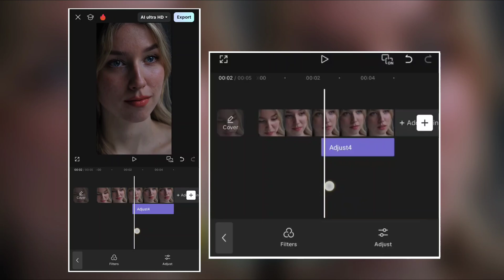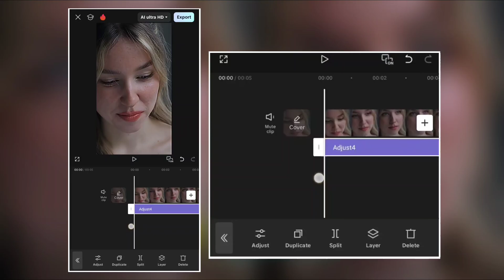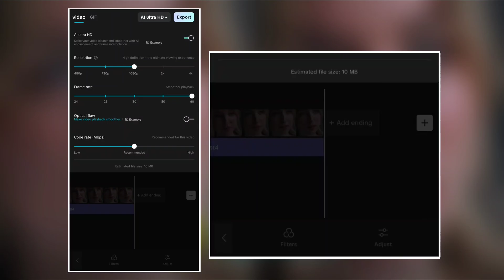HOW TO CONVERT NORMAL VIDEO TO 4K FULL HD | High quality 4k editing in Capcut TUTORIAL 2025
HOW TO CONVERT NORMAL VIDEO TO 4K FULL HD | VIDEO KA QUALITY KAISE BARAYE - BEST APP 2025

Video Quality Increase Best App in 2024 | How to convert Normal Video To 4K full HD | Video ka quality Kaise Badhaye
In this tutorial, I'm going to show you how to create cc like ae in your capcut Don't skip the video to Understand the tutorial well, elevate your video editing skills and produce captivating content that stands out! 🔥✨

capcut
ae like cold cc capcut
hdr cc tutorial in capcut
ae like crimson cc capcut

how to convert normal video to 4k full hd
4K quality video tutorial
hd quality reels video tutorial
video ka quality kaise barate hai
wink video tutorial
wink app video editing
video quality hd tutorial in wink app
video quality increase best app 2024
video quality enhance in persona app
persona app video filter editing tutorial
how to download wink app
persona video tutorial
persona app video retouch filter tutorial
how to edit instagram 4K hd reels
4K & HD quality video tutorial
video quality hd kaise kare
Hd video editing tutorial
video quality editing tutorial
video quality increase in android mobile
wink app 4K video editing
Hastag :

Please drop a 1 Like 👍 ~ your  1 Like motivates me to create more value bombs.💥